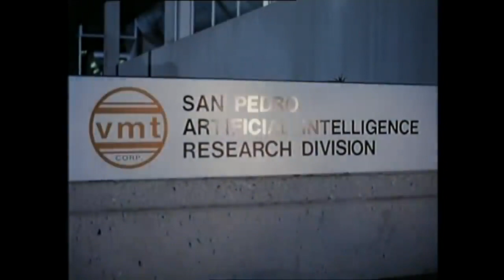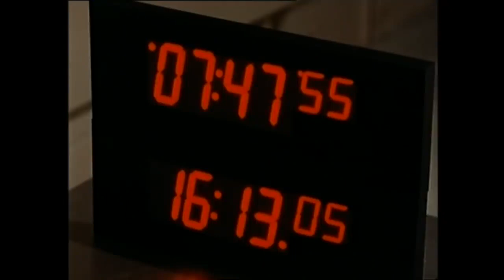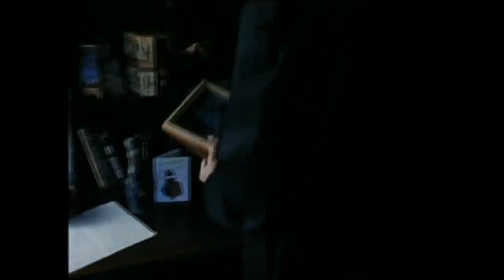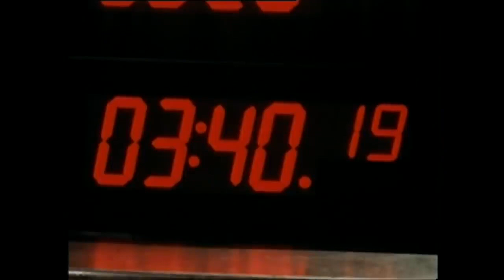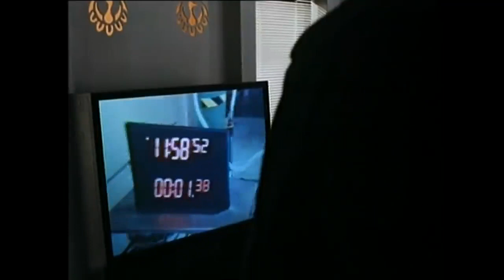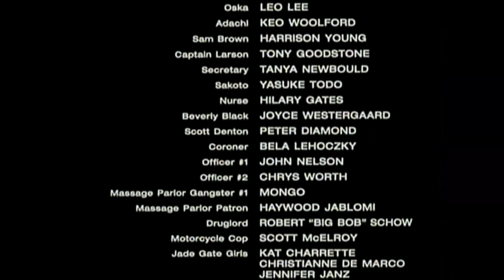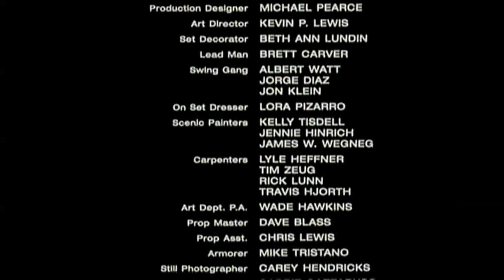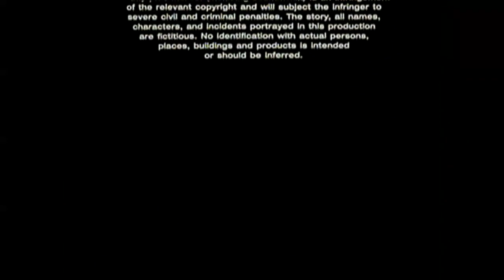True Vengeance 1997 Daniel Bernhardt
Accion Martial Arts